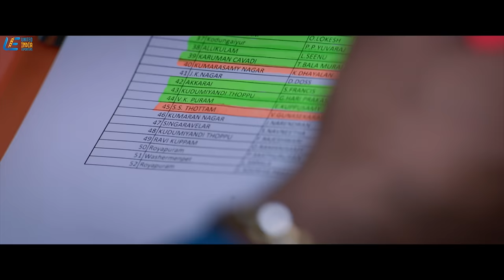Entering into Politics! | Kodiyil Oruvan | 4K (English Subtitles)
Vijay Raghavan's life gets affected as he was doing his duties as per the law. The big shots enter his life and change everything. Now he is all set to teach them a lesson.

Movie - Kodiyil Oruvan
Starring - Vijay Antony, Aathmika
Directed by  Ananda Krishnan
Produced by Infiniti Film Ventures, Chendur Film International